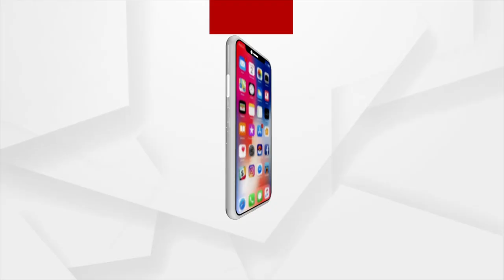ଖରା ଦିନେ ବଢି ଥାଏ ତ୍ଵଚା ସମସ୍ୟା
ଖରା ଦିନେ ବଢି ଥାଏ ତ୍ଵଚା ସମସ୍ୟା । କେମିତି ବଂଚିବେ ଏଥିରୁ, ଶୁଣନ୍ତୁ କଣ କହୁଛନ୍ତି ତ୍ଵଚା ବିଶେଷଜ୍ଞ ଡ଼ାକ୍ତର ପ୍ରିୟଦର୍ଶିନୀ ସାହୁ..।